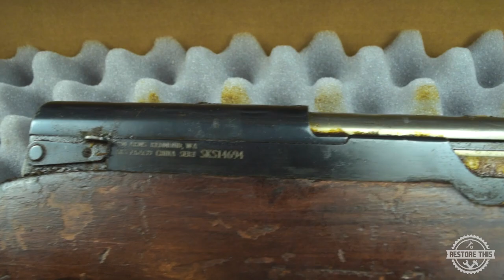VINTAGE SKS RIFLE RESTORATION! 1957 SKS Rifle Caked in Cosmoline Brought Back to it's Former Glory!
In today's video I take on the dreaded scourge of the surplus firearms world... cosmoline!

Seriously if you have any interest in vintage surplus firearms you've surely come across this stuff. It's a preservative applied (quite liberally I must say) to many firearms and other pieces of military equipment as a rust barrier.

When fresh or warmed up it has the consistency of Vaseline. However over time as it dries out it becomes a thick waxy substance that's very difficult to remove.

In this video I have a 1957 Chinese SKS rifle produced at the revered Jianshe Machine and Tool Company Arsenal. This was one of the first batch of independent domestically produced SKS rifles by the Chinese shortly following an initial batch of introductory rifles produced with Soviet assistance.

This thing was pretty thoroughly coated in cosmoline. Underneath however was a mechanically sound, albeit cosmetically ugly rifle. I'll clean the cosmoline off, refinish the wood stock and hand guard, re-blue some of the metal parts and reassemble the rifle.

This rifle also holds some secrets as the butt of the stock has an Albanian two-holed butt plate and two bores int he wood itself. Only Albanian SKS rifles had this feature but the stock is clearly not birch wood. It's definitely catalpa wood.

It's not a 100% restoration as I wasn't trying to make it a flawless specimen,  but more of a respectful preservation of that was already there, while trying t respect some of the unique history this rifle has.